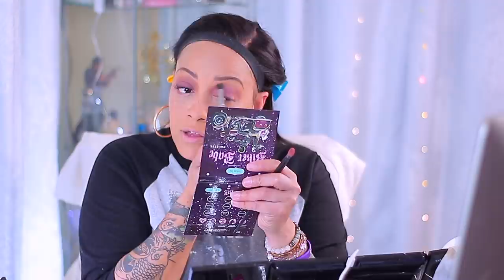CHIT CHAT GRWM LETS TALK IMPORTANT TOPICS WHILE WE DO OUR MAKEUP TOGETHER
chit chat grwm full makeup look hair makeup trying new makeup foundation dermablend how to real talk daily news topics important gossip lace frontal makeup try on tutorial featuring myfirstwig update

ARTIST HOLLYHOOD SHUMPO AKA (my oldest child)
ALBUM: JALEN

Beginner/Lazy Wig Wearer Friendly
- No Plucking Needed!
- No Bleaching Needed!
- No Work Needed!
- Do Nothing Wig & Ready-to-go Wig!
- Swiss Lace | Durable & Invisible

ALEXIS – MALAYSIAN HAIR SIMPLY FLAWLESS FULL LACE WIG - MFS002

WRITE OR SEND US LOVE GIFTS TO:
Muffinismylovers

SOME OF MY FAVORITE SITES